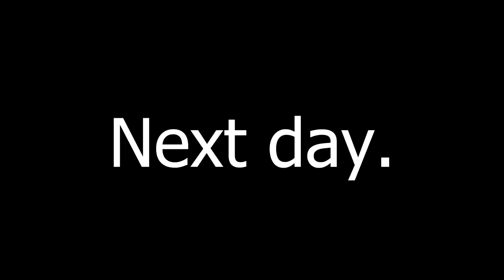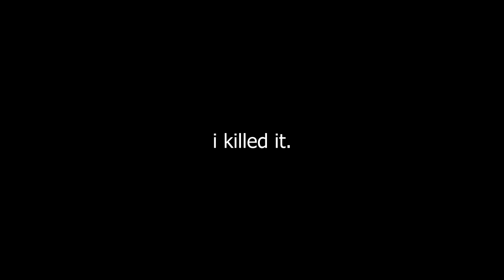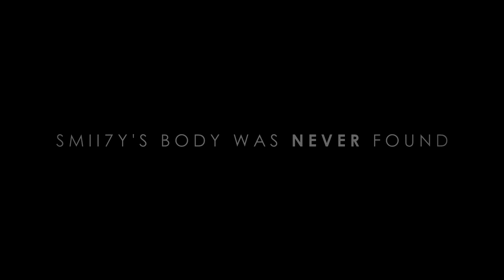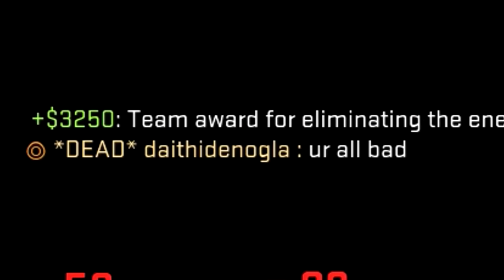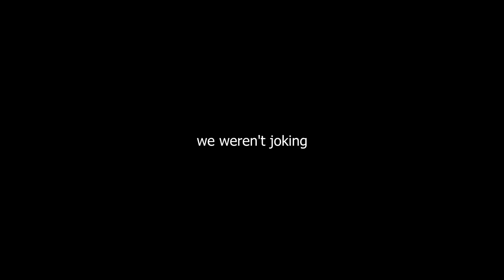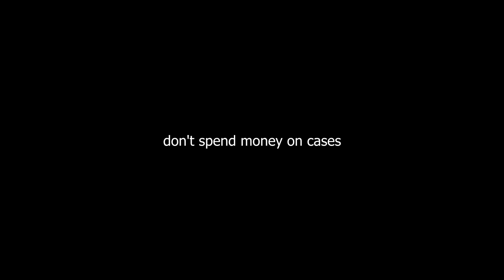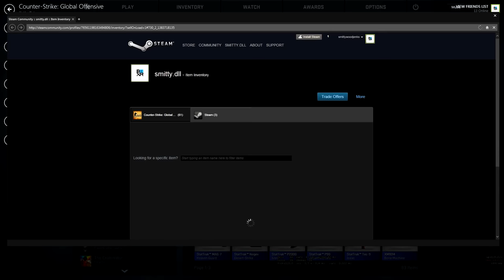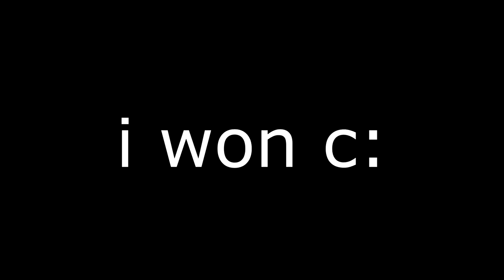SMii7Y's BEST OF 100,000! (Funny Moments)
Track Name: Hellberg - The Girl (feat. Cozi Zuehlsdorff)